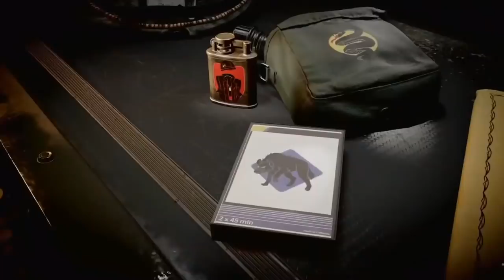Así es el MULTIJUGADOR de BLACK OPS COLD WAR! (BETA, WARZONE, ARMERO y más) - Kesto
En este video te muestro GAMEPLAY en ESPAÑOL LATINO OFICIAL del MULTIJUGADOR del NUEVO CALL OF DUTY 2020 el BLACK OPS COLD WAR, no solo del MULTI sino también del MENÚ, la LOBBY, el SISTEMA de CREAR una CLASE, el ARMERO, los DETALLES y FECHA de la BETA ABIERTA en PS4, XBOX ONE, y PC, y COMO ACCEDER o CONSEGUIRLA, TODA la INFO de QUE PASARA CON WARZONE una vez que salga el NUEVO COD, TENDRE LAS MISMAS ARMAS, PROGRESO, NIVEL, TODO esto está EXPLICADO en este video, además de decirte TODAS las ARMAS de este MODO, la MP5, AK74u, M16, XM4, SNIPER, FRANCO, 1911, SUBFUSILES, FUSILES y más, las VENTAJAS, SILENCIO MORTAL, LA MEJOR CLASE o COMO CREAR CLASES con los 50 ACCESORIOS disponibles en la ALPHA, los MODOS de JUEGO, las NUEVAS MEJORAS de CAMPO, RACHAS de BAJAS, EXPLICADAS el SISTEMA de PUNTOS o PUNTUACIÓN, los MAPAS GRANDES, PEQUEÑOS de 12v12 de 40 PERSONAS y eso, también te muestro el TRAILER, la REVELACIÓN o el REVEAL, y los detalles del BATTLE ROYALE de este juego que seguirá siendo WAR ZONE, espero que les guste!

TODO sobre la TEMPORADA 6! (NUEVAS ARMAS, CAMBIOS al MAPA, ZOMBIES y más) - WARZONE / Modern Warfare